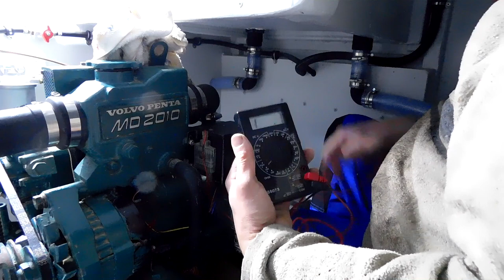New foam, engine fix and sailing with Hazel; Building a cruising sailboat - SV Tapatya EP210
The new and high quality foam for the saloon settee cushions arrives and gets cut to size, forming a delightful settee on which to conduct an interview with Hazel about her solo sailing adventures, sailing licenses and her brand new music EP. The keel timber gets a sand up before I delve into the engine insulation issue that reared its ugly head a while back.

Tony